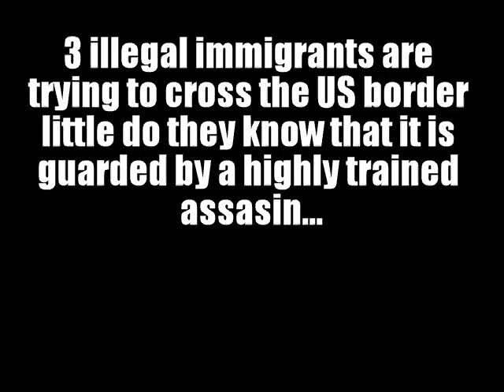Borders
3 immagrants try to get past the US border, will they make it?